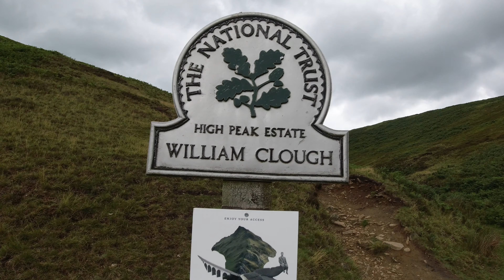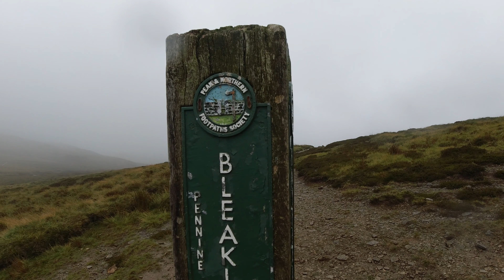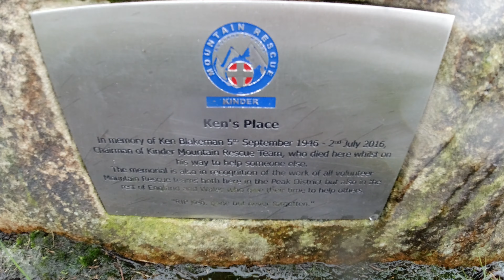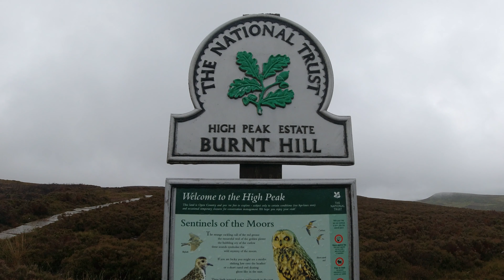Very Wet Walk on Bleaklow Moor